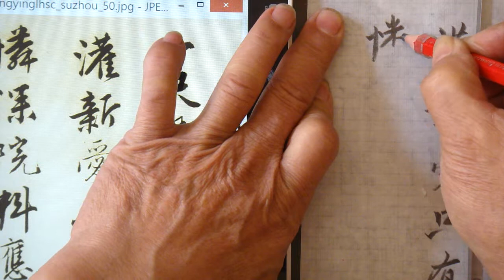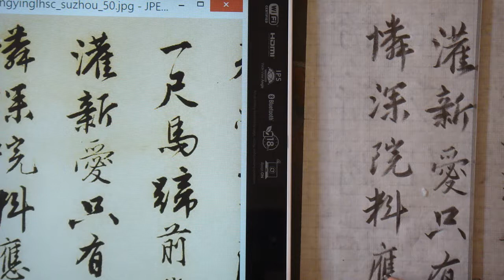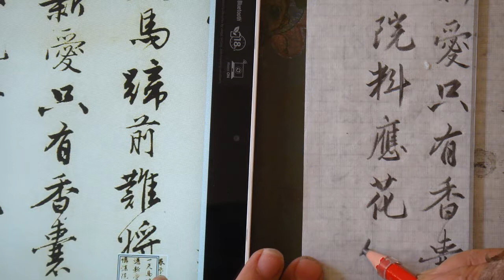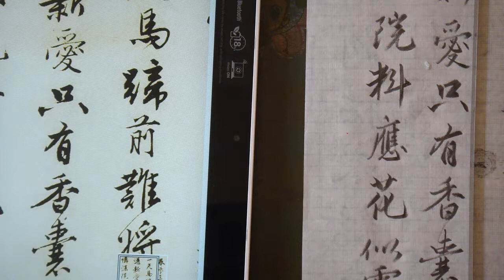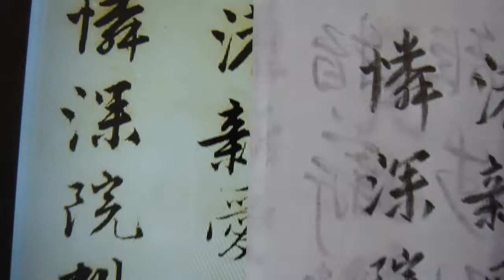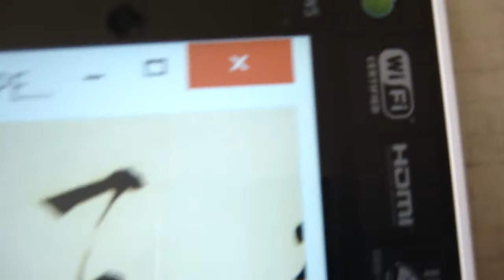臨唐寅 落花詩冊 鉛筆書法 毛筆式 一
春夢三更雁影邊，香泥一尺馬蹄前。難將灰酒灌新愛，只有香囊報可憐。深院料應花似霰，長